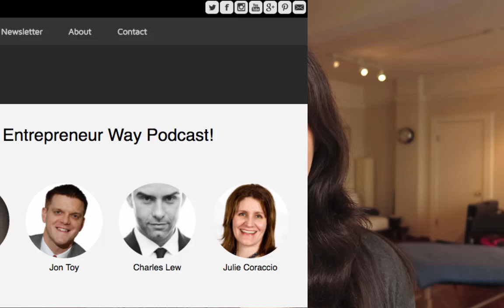How to harness the power of neuroplasticity. A train track metaphor.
As human beings, we have this superpower to grow, change and adapt. But that adaptation isn't always for the good, and changing our dark side habits can be tricky and hard to crack. In this video I use a metaphor to teach you what neuroplasticity is, why it's important and what we need to understand if we want to harness it for good.

2. To get more nervous system health resources, plus learn more about me and my credentials, plus the many ways you can work with me at the practical level, head to my